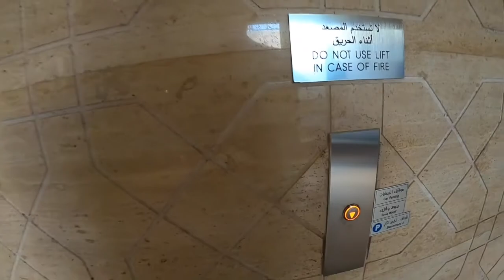Czy można się zaprzyjaźnić z rodziną Katarską? | 30 Pyta o Katar #15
Zapraszam Was dziś na wspólny deser na Souq Wakif. Powiem Wam przy okazji, jak tam trafić dlatego oglądajcie uważnie. Do tego w tym filmie dowiecie się:
Czy można się zaprzyjaźnić z rodziną katarską?
Czy mężczyźni też noszą abaję?
Jak trafić do cukierni z tradycyjnym deserem?
Jak wygląda Muzeum Narodowe w Katarze?

Całkiem mi się podoba ten dzisiejszy odcinek, a przy okazji też zaliczyłam deser :D

Zapraszam!